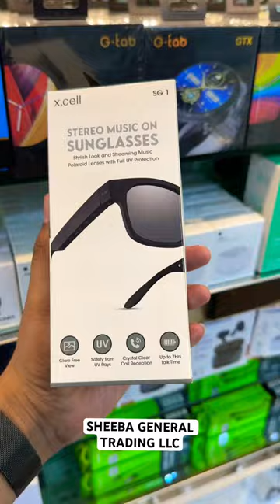X.CELL SG 1 STEREO MUSIC ON SUNGLASSES